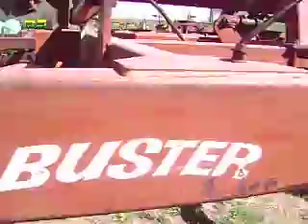MOV07162 Rastra Crust Buster Plegable de 68 Discos $6,700 Dlls. (701-6800)